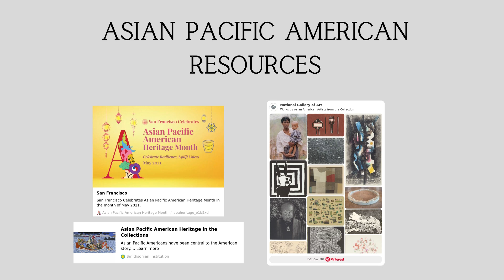Asian Pacific Heritage Month 2021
Glen Avon Library Presents : 10 books to celebrate Asian Pacific Heritage Month.